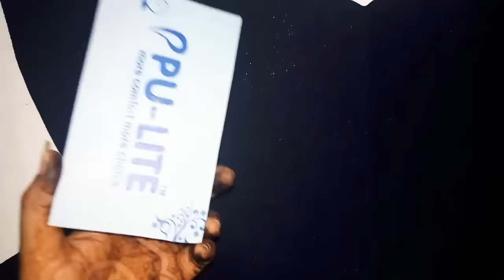#51 DIY HOW to make mobile/phone cover 👍👍...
नमस्कार दोस्तों स्वागत है आप सबका एक बार फिर से आप के अपने  डिजाइनिंग चैनल में आज की इस वीडियो में हम बात करेंगे कि आप अपने मोबाइल के लिए फोन कबर जी हां दोस्तों सही सुना आपने अपने मोबाइल के लिए फ्लिप कवर किस तरीके से बना सकते हैं जी हां दोस्तों आप गत्ते से किसी भी प्रकार के गत्ते से वेस्ट मटेरियल से आप अपने मोबाइल फोन का कवर बना सकते हैं।

दोस्तों अगर आपको हमारी यह वीडियो पसंद आई हो तो इस वीडियो को लाइक करें और शेयर तो जरूर कर दें और अगर आप हमारे चैनल पर नए आए हैं तो हमारे चैनल को सब्सक्राइब करें लाइक कर दे और कमेंट भी करें ।